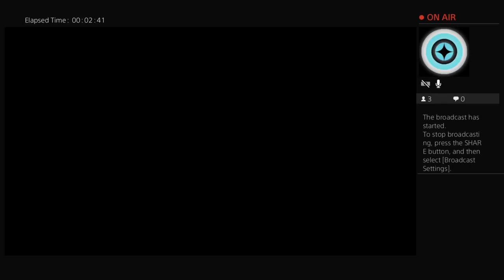Fear of Copyright Strikes and Existential Angst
This game is so much more surreal and up my alley then I gave it credit for when I was like... not even double digits in age.